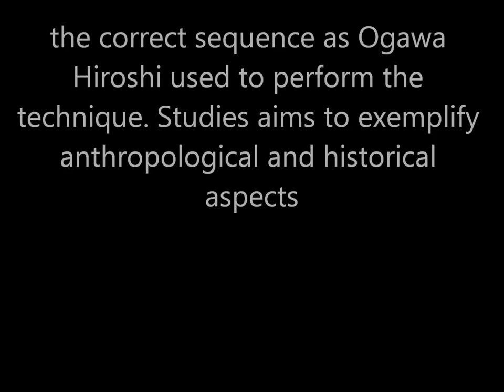Ogawa Ryu - aikiJujutsu - Tokubetsu no Jugyou - 2013